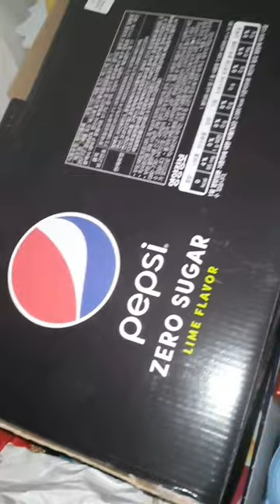2023.02.12.(일요vlog) + 2023.02.13.(월요vlog) / 일요일은 너무 힘들었어서 짧고 월요일은 그냥 주절주절 이에요 (별 내용 없음)